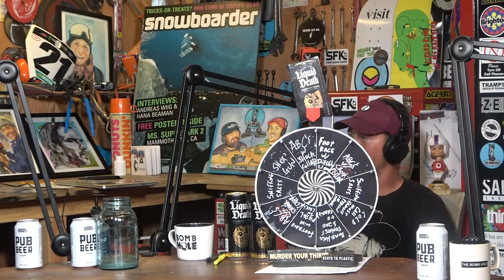Aaron Biittner | The Bomb Hole Episode 62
Aaron Biittner has been a pro snowboarder for some time and is now navigating the next steps of his life in the snowboard industry. In this episode, we talk getting sponsored, Stoney Hawk, importing snow to hand rails, filming with Mack Dawg, video parts, staying humble, life after pro, rock climbing, jujutsu and much more. Aaron Biittner went from importing snow to hand rails in Salt Lake City filming with F.O.D.T. to traveling the world filming with Mack Dawg Productions as a marquee pro for D.C. Snowboards. Aaron produced many memorable video parts filming in urban settings as well as the backcountry. Join us as we talk to Biittner about his life as a pro snowboarder and the next phases of his career on this weeks episode of The Bomb Hole!

Chapters-
0:00:00 | Intro | Formative Years | Stoney Hawk | F.O.D.T. |
0:26:52 | Getting Sponsored | Mac Dawg | Gold | Max Air | Mentors | Working Hard |
0:55:27 | Staying Humble | Liquid Death Spinning Wheel Of Death | Pub Beer Breakout Moment |
1:18:25 | Hot Takes | Name That Video Part | Filming With Mac Dawg | Video Parts |
1:42:48 | Pushing Yourself | Reading | Staying Informed |
1:57:37 | Biittner Naked | Life After Pro Snowboarding | Rock Climbing | Jujutsu |
2:15:25 | Being Uncomfortable | Rollerblading | Pant’s Over High Backs |